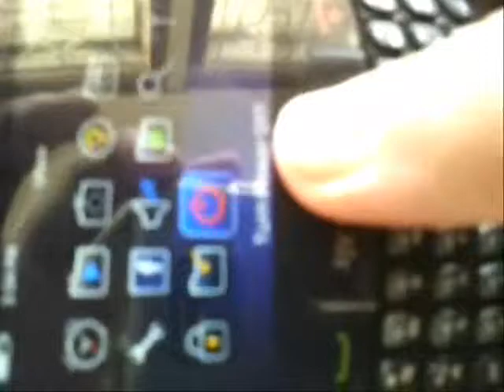BlackBerry 8520 Overview - Online shopping Pakistan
BlackBerry 8520 - Online Shopping Pakistan - Buy BlackBerry 8520 and other Mobiles and large range of different Electronics devices from Nationalpk.com - Online shopping in Karachi Islamabad Lahore Hyderabad Faisalabad Multan Peshawar and all Major cities of Islamic republic of Pakistan.